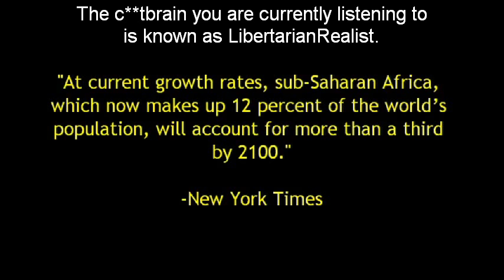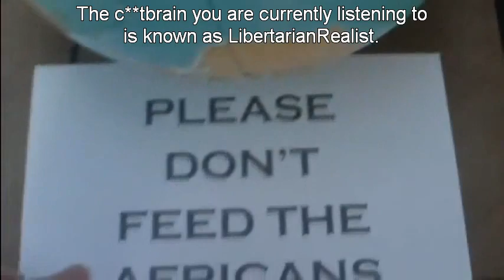Re: PLEASE DON'T FEED THE AFRICANS (MIRROR)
Apparently there's a racist that disliked this video

Al1981X has been falsely flagged for hate speech.

Please mirror this video